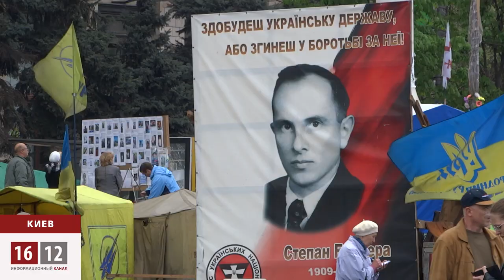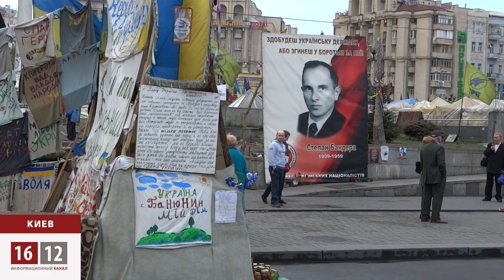Степан Бандера - национальный герой Украины / 1612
«Отстоишь украинскую державу, или погибнешь в борьбе за нее» - с таким лозунгом в центре Киева на Майдане размещен портрет Степана Бандеры.